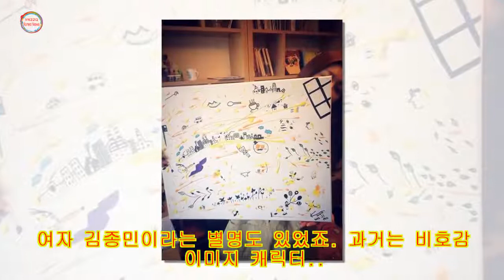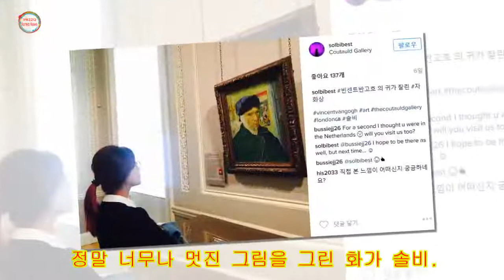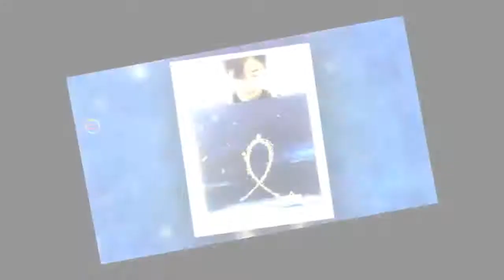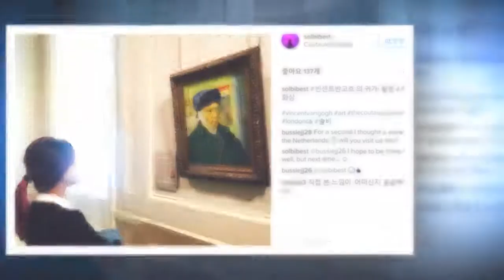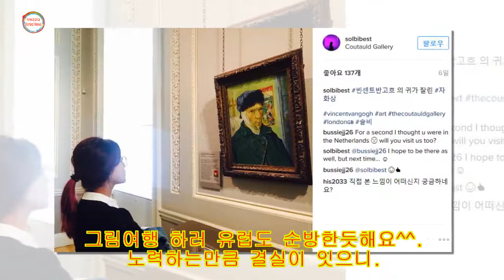솔비 그림가격 2천만원? 그림 시작하게 된 이유는 우울증